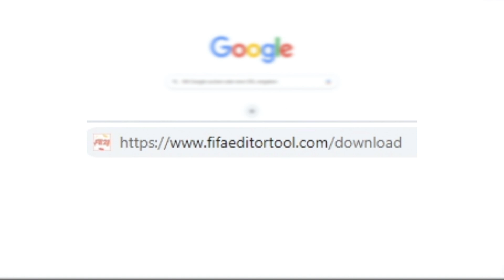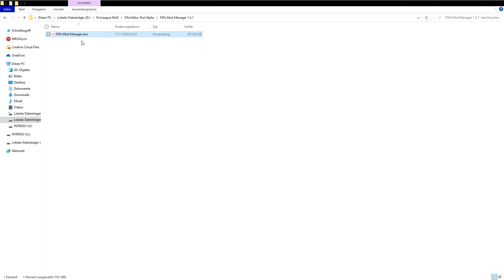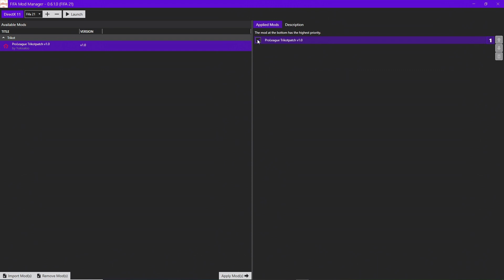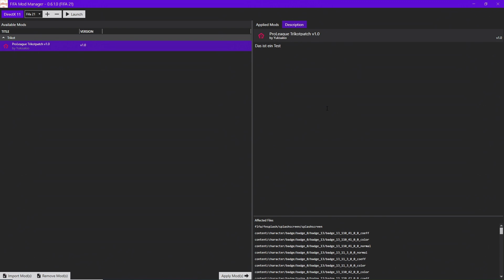[DE I EN Sub] ProLeague Trikotpatch Tutorial: Fifa 22 ModManager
Dieses Tutorial zeigt euch, wie ihr den ProLeague Trikotpatch mit Hilfe des ModManagers in Fifa 21/22 einfügen könnt!
This Turotial show you, how do add the ProLeague Trikotpatch with the help of the ModManager to Fifa 21/22.

Ergänzung:
02:15 Seit der ModManager Version 1.0.4 ist ein Feature hinzugefügt worden, womit ihr ZIP und RAR Dateien direkt einfügen könnt.